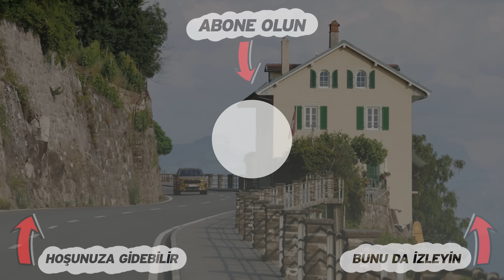Skoda Kodiaq Test Sürüşü 2024 | Şimdiye kadar üretilmiş en iyi Skoda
Yeni Skoda Kodiaq ile Fransa'da tanıştık. Kamuflajlı olarak kullandık, ama sonrasında kamuflajsız olarak da inceledik. Yeni motorları, MQB Evo platformu, adaptif süspansiyonu, değişken turlu direksiyon kutusu, uzaktan park asistanı 2024 model Kodiaq'ı çok daha albenili hale getirmiş. Ancak içindeki bir takım basit ama akılcı çözümlerle ailelerin yeni sevgilisi olacak gibi. Beklentimiz yüksekti, ama canlı görünce tavan yaptı. Sanırım bir sonraki aile aracımız belli oldu :)